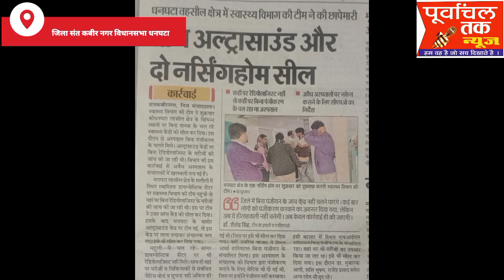अस्पताल सील होने के बाद भी कैसे चल रहा है?